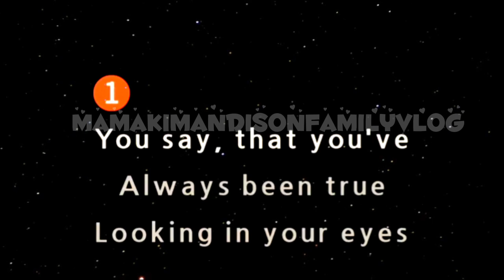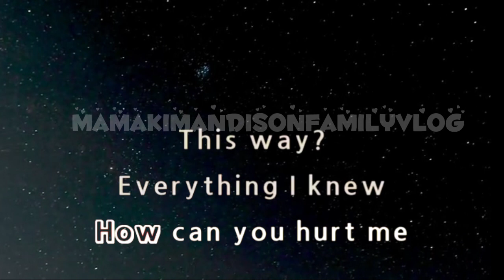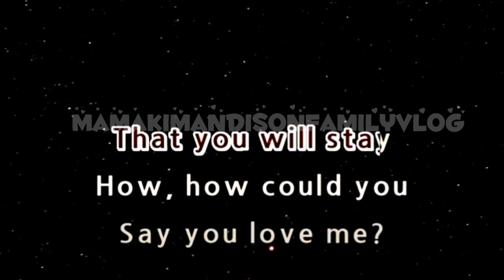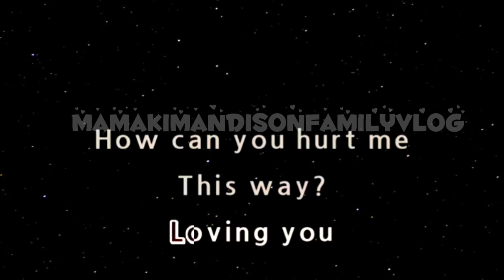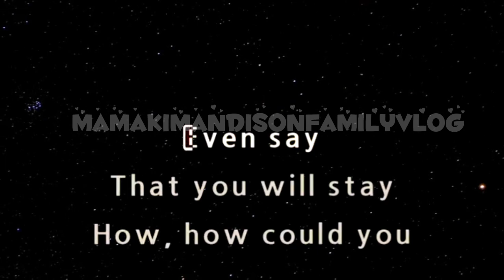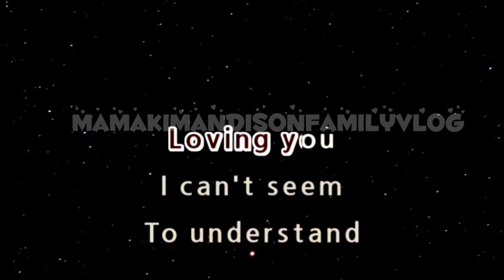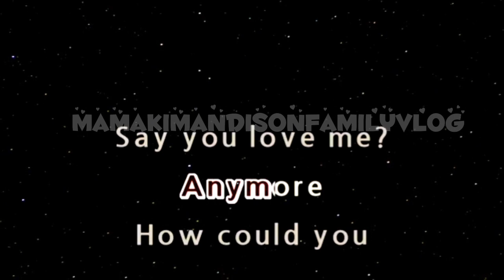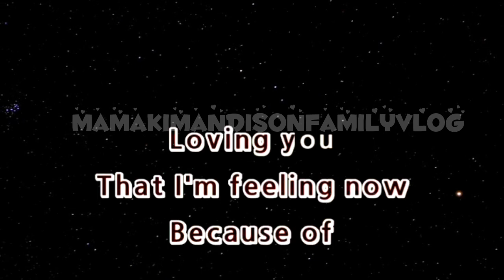🖤HOW COULD YOU SAY YOU LOVE ME🖤 BY:SARAH GERONIMO (KARAOKE VERSION)